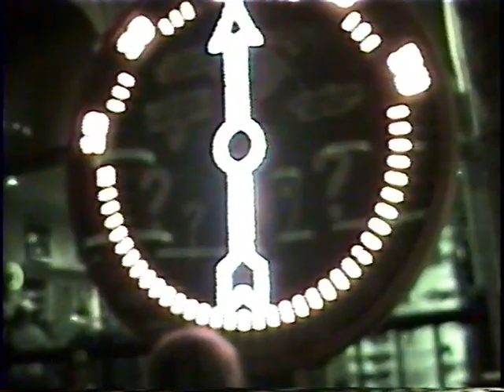Vegas Trip pt2